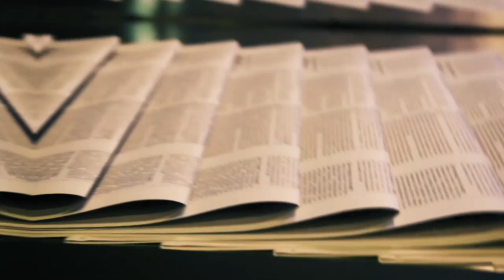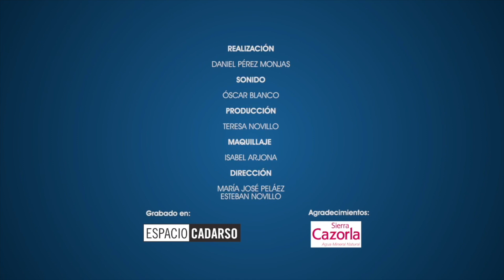Vuelta al cole, Ley Celaá y educación especial con Lorena Heras, Secretaria de Educación PP Madrid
En esta nueva edición de "Todas las Historias del Mundo" hablamos de educación con Lorena Heras, Secretaria de Educación del PP de Madrid. En concreto, nos centramos en la vuelta al cole en este curso 21/22, la tramitación y contenido que incluye la Ley Celaá y la importancia de la educación especial en nuestro país.

Recordamos que la Ley Celaá ha sido aprobada para derogar la LOMCE y según Heras "atenta a la libertad, a la calidad, a la educación especial y al castellano como lengua oficial". La Secretaria nos explica que en la Comunidad de Madrid "se van a seguir construyendo centros concertados" y se van a recuperar "contenidos que el Ministerio de Educación quiere que se dejen de enseñar en las aulas".

Dirige y presenta: María José Peláez.
Interviene: Lorena Heras, Secretaria de Educación del PP de Madrid.